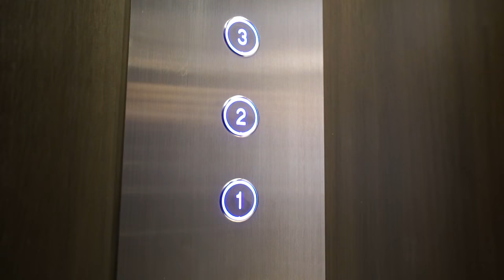Port Stanley Prespa Dream Condo Virtual Tour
Take a look at this stunning Port Stanley Dream Condo built by Prespa Homes!